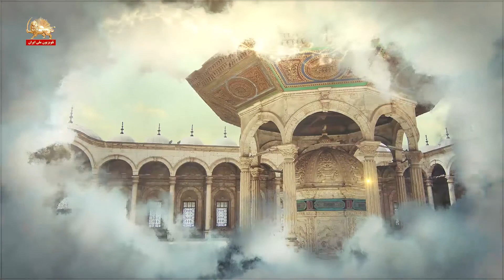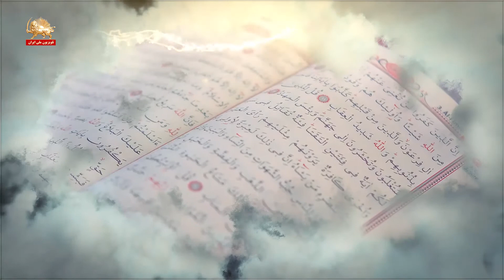عباس داوری: انفال در قرآن به معنی ثروتهای طبیعی‌ست که متعلق به همه مردم است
خوشه یی از پیامهای رسول خدا ـ گفتگو با عباس داوری ـ قسمت پنجم ـ ۳اردیبهشت۱۴۰۱
با آرزوی قبولی طاعات شما در ماه رمضان

برنامه خوشه یی از پیامهای رسول خدا با پیامهای مهمی از حضرت محمد یعنی حرام بودن هرگونه استثمار انسان از انسان پرداخته شد. برای ادامه بحث با عباس داوری از مسئولان سازمان مجاهدین خلق ایران همراه هستیم.

عباس داوری: با درود به کانون های شورشی و آرزوی قبولی طاعات مردم ایران

سوال: شما از پیامهای حضرت محمد به حرام بودن هر گونه استثمار انسان از انسان پرداختید. در پیامهای حضرت محمد در مورد مناسبات جامعه چه موضوعات دیگری داریم؟

عباس داوری: چند مورد دیگر از پیامهای حضرت محمد در مورد مسائل اقتصادی مانده. جلسه گذشته سه موضوع حرام بودن رباخواری، رانت خواری و انباشت سرمایه صحبت کردیم. چهارمین موضوع ثروتهای عمومی است. در اولین آیه سوره انفال آمده است: انفال از آن خدا و پیامبر خداست. پس تقوای خدا را داشته باشید و مناسبات بین خودتان را اصلاح کنید و اگر ایمان آورده اید از خدا و پیامبرش اطاعت کنید. معنی انفال به معنی ثروتهای طبیعی که مربوط به همه مردم است...